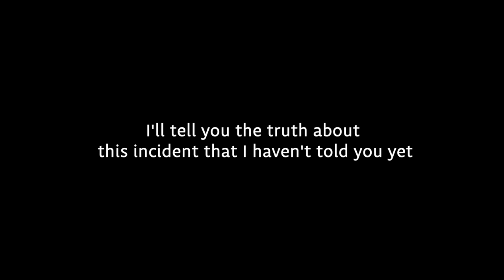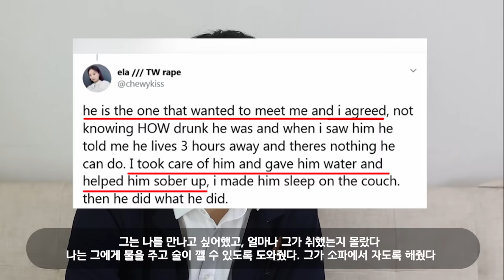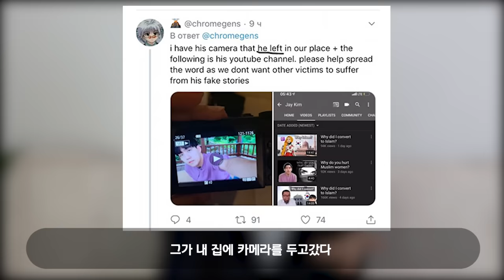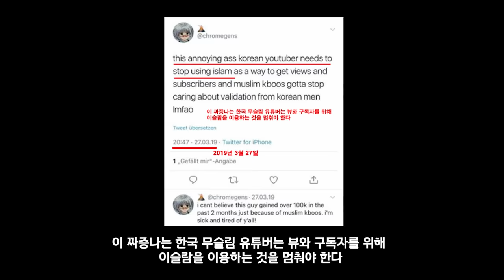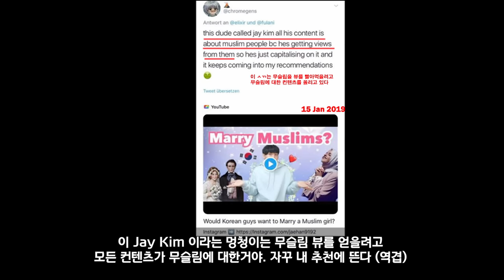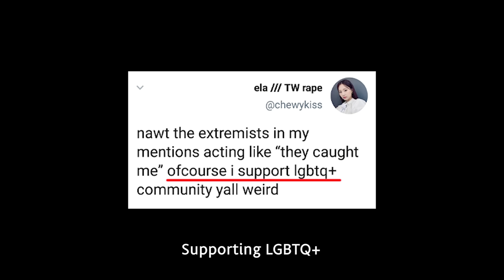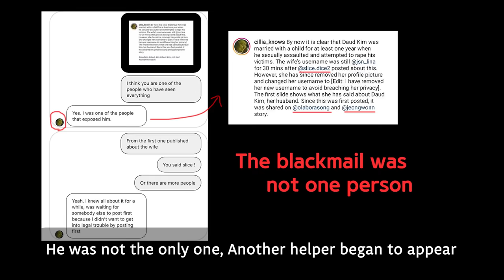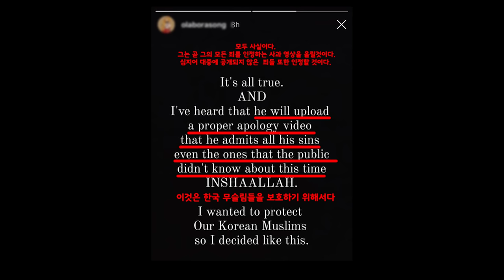The Truth of Daud Kim | Fake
The things I didn't tell you